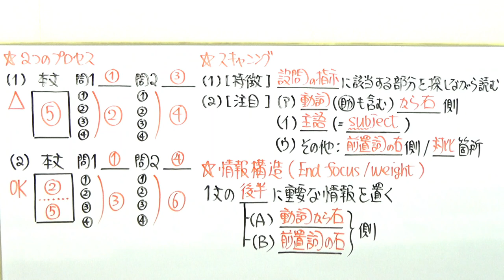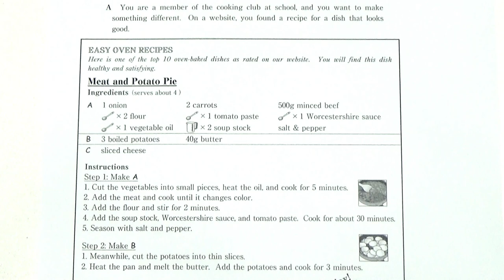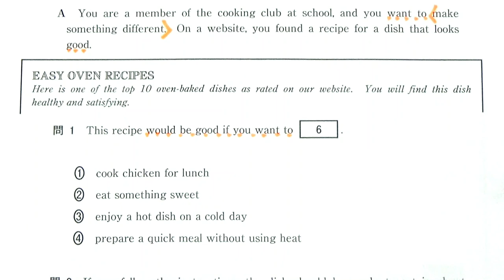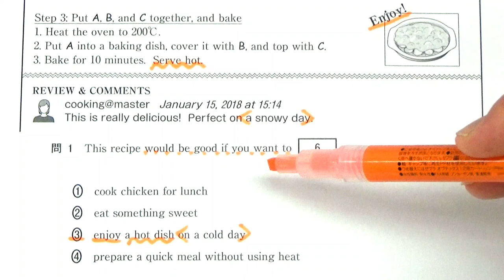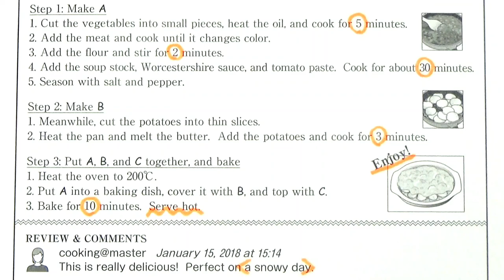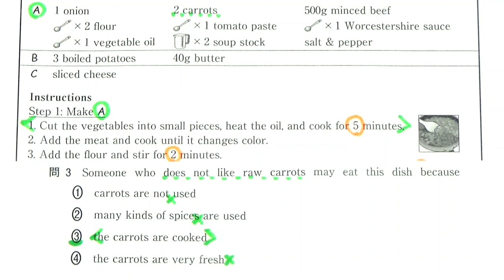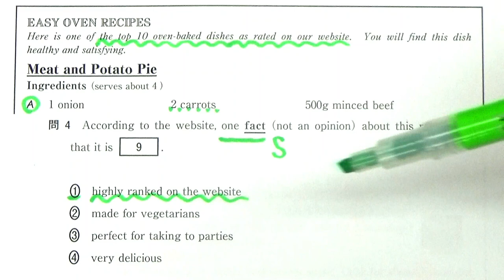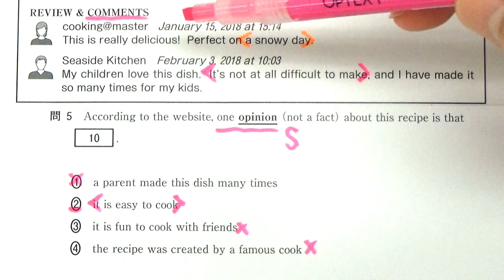opinionとfact問題の攻略【共通テスト対策リーディング】～意見の要点を見抜く具体的な方法～3019